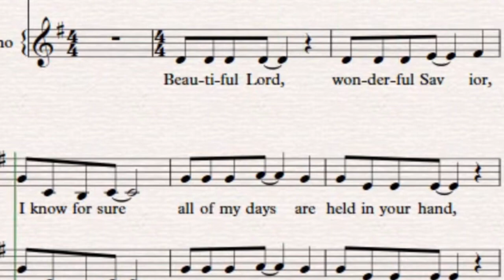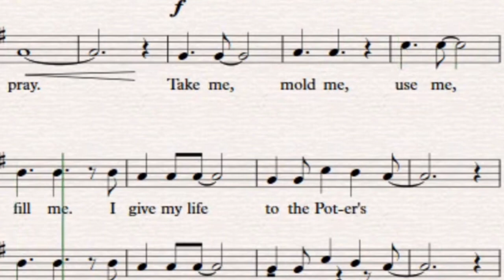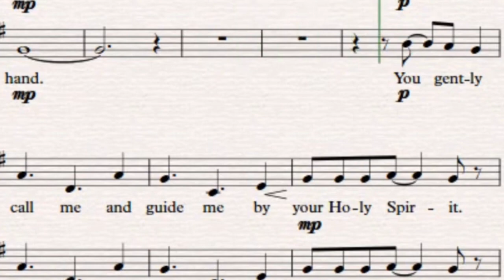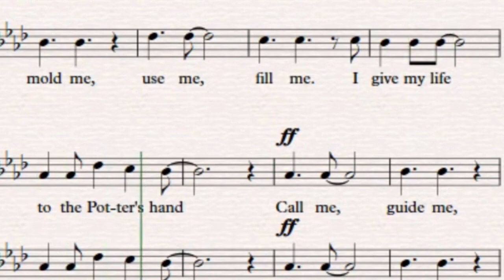The Potter's Hand Sop